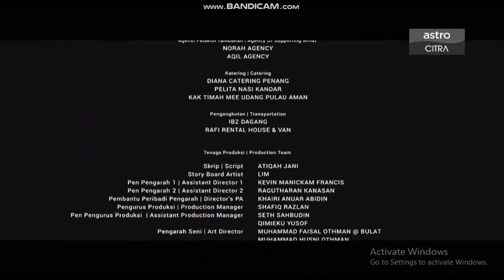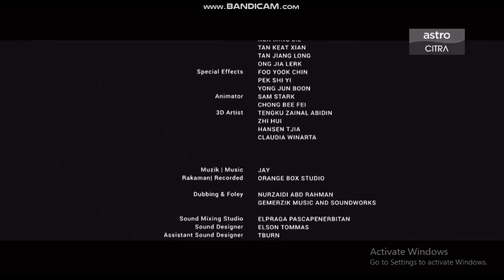Operasi X - Astro Citra Outro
Seen on an Malaysian Malay-Language action thriller film "Operasi X" (2018).

0:02 Antara Hidup... Dan Mati. - Belut (Dato' Awie)

Tajuk: Lari (Lagu Tema Operasi X) | Awie | McFaz Stylo Fellaz | Jay

0:05
Gelap Dalam Cahaya
Bahang Kaca Ku Tempa
Tiada Dusta dan Nista
Selagi Aku Bertakhta
Dapatkah
Gagahkah
Kau Tandingi Kudrat Ku
Meranalah
Binasalah
Aral Melintangi Jasad Ku
Ku Tak Resah

Lari Lari Lari Lari
Lari Lari Kau Ku Tunggu
Lari Dari Wujud Bayangku

Ke Kanan Ke Kiri Ku Garap Ku Hadap
Keluh Kesah Ku Yang Penuh Dengan Sifaf Amarah
Besi Padaku Tiada Masa Berlengah-lengah
"Lu Chow"
"Wa Chow"
Bro!!

Lu Dasar Manusia Suka Cari Padah
Cukup Dayakah Langkah Lu Sampai Seribu
Ke Laut Mari Awan Mari Hutan Mari
"Kancah"
"Pecah"
Bro!!

Pelakon Operasi X:
Aaron Aziz - ASP Redzuan
Awie - Belut
Hanna Aqela - Ayu
Nasir Bilal Khan - Badshah